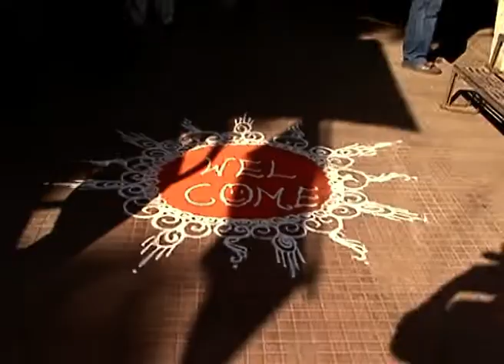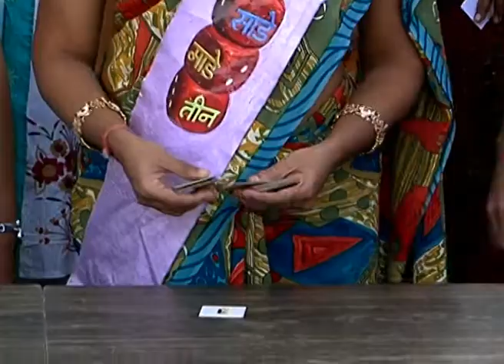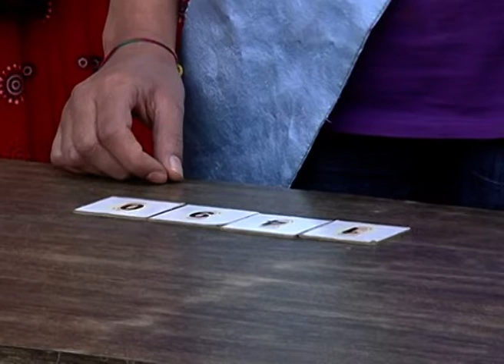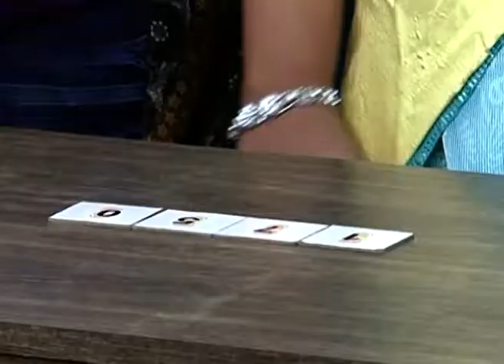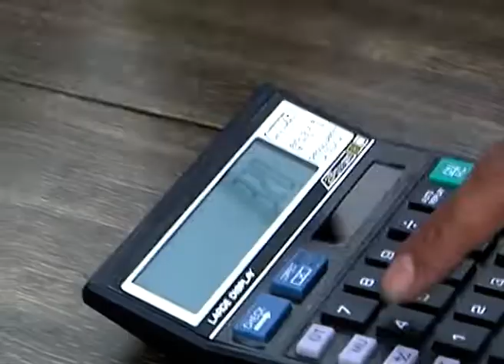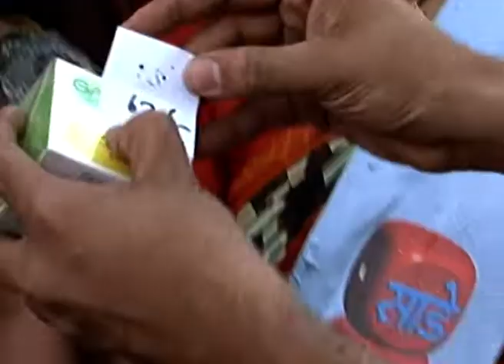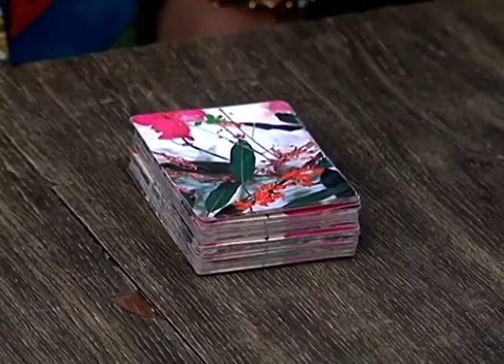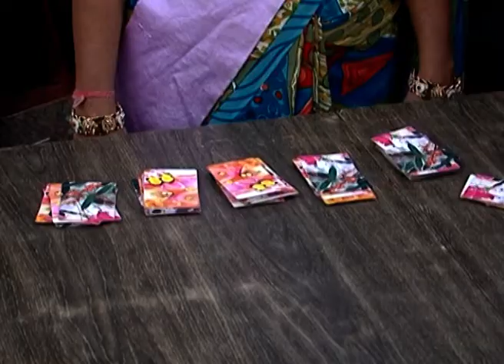Sade Made Teen - Marathi Serial - Full Ep - 199 - Tejpal Wagh - Zee Marathi